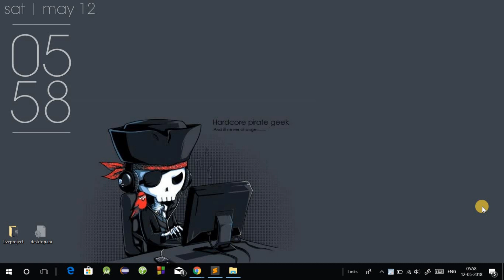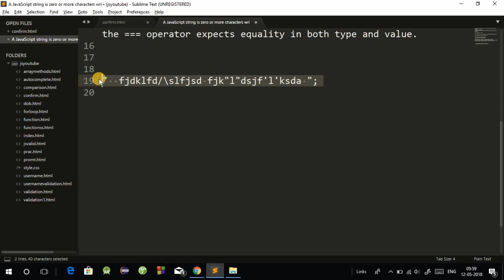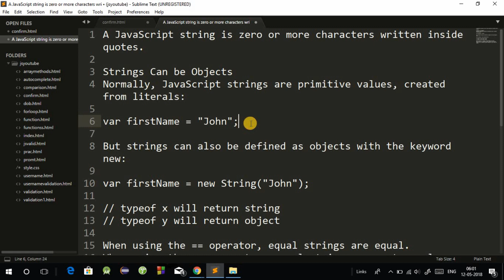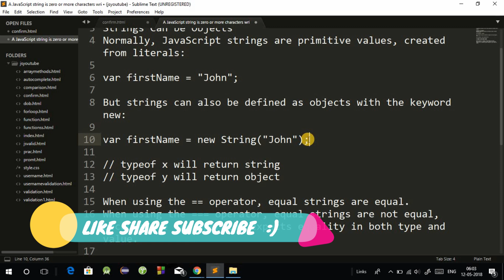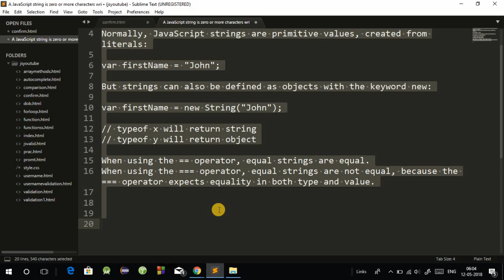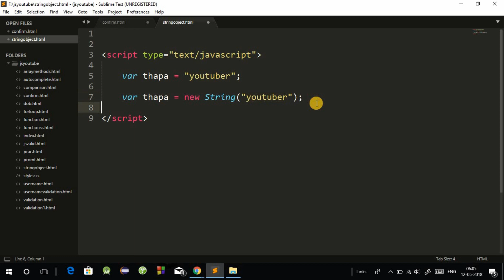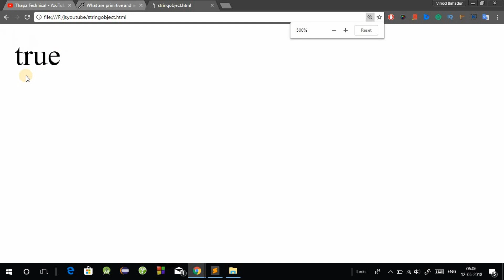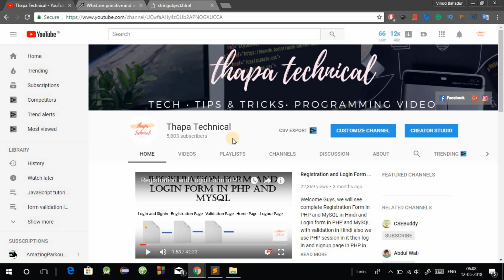JavaScript Tutorial in Hindi part 16: JavaScript String Object in Hindi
Welcome all, we will see string object in javascript in hindi. Javascript string object example. The String object lets you work with a series of characters; it wraps Javascript's string primitive data type with a number of helper methods. As JavaScript automatically converts between string primitives and String objects, you can call any of the helper methods of the String object on a string primitive.